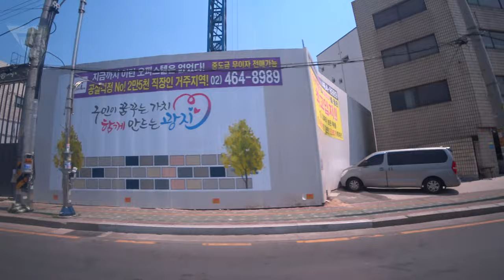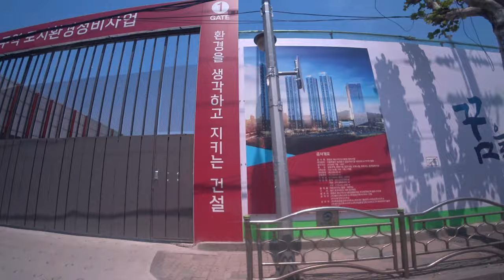[4K] [미스터 로드뷰 Mr. Road View] 45화 | 신나는 토요일 외근길 #1 (학여울역~KOCCA 콘텐츠문화광장) by 타다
신나는 토요일 외근길 #1 (학여울역~KOCCA 콘텐츠문화광장) by 타다

학여울역~옛 한전 본사 부지 [00:01~02:34]
옛 한전 본사 부지~영동대교 앞 [02:35~05:11]
영동대교~성수사거리 [05:12~07:46]
성수사거리~화양사거리 [07:47~09:24]
화양사거리~장한평역 [09:25~12:23]
장한평역~청계한신휴플러스 [12:24~14:25]
청계한신휴플러스~전농119안전센터 [14:26~15:22]
전농119안전센터~청량리역교차로 [15:23~16:15]
청량리역교차로~영휘원 앞 [16:16~17:57]
영휘원 앞~KOCCA 콘텐츠문화광장 [17:58~18:44]